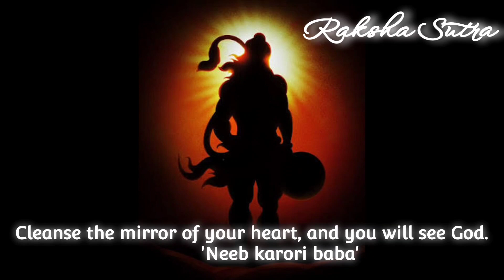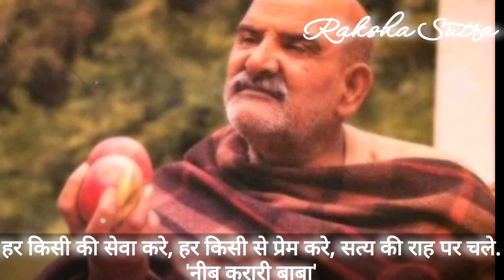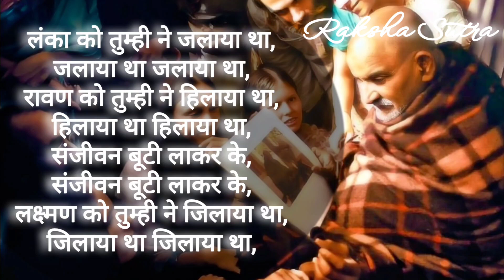Neem karoli baba|Neeb karori baba|neem karoli baba stories|kainchi dham|@Raksha sutra|भाग-26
आज के वीडियो में नीबकरौरी बाबा जी महाराज के द्वारा अपने एक भक्त की आखिरी इच्छा को पूर्ण करना तथा एक साधारण व्यक्ति को मंत्री बनाने का वर्णन किया गया है